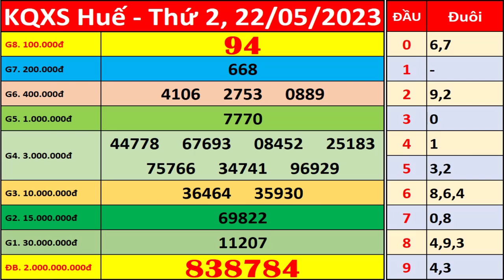Xổ số Thừa Thiên Huế ngày 22 tháng 5 | XSTTH - KQXSTTH - XSTTH | Xổ số kiến thiết Huế hôm nay